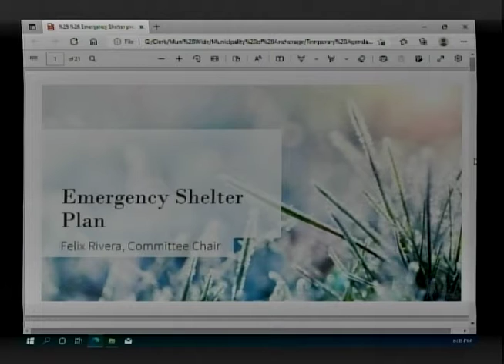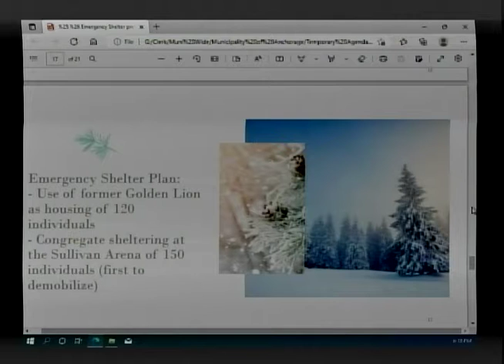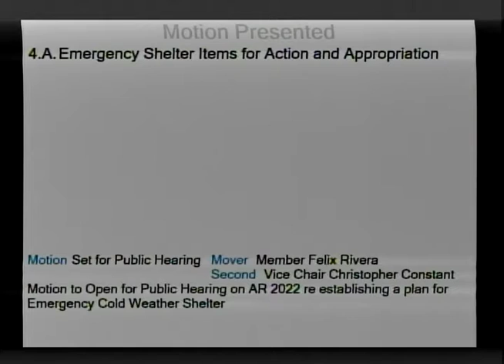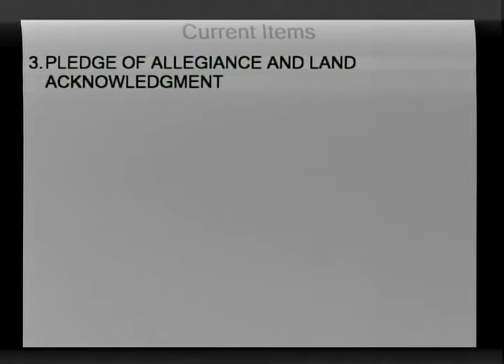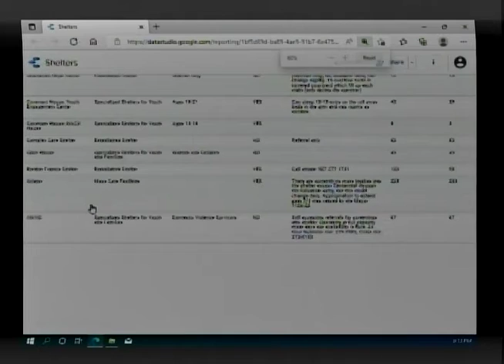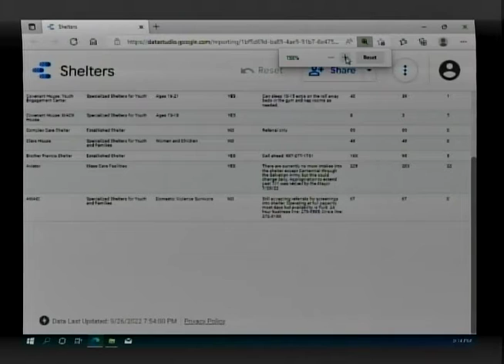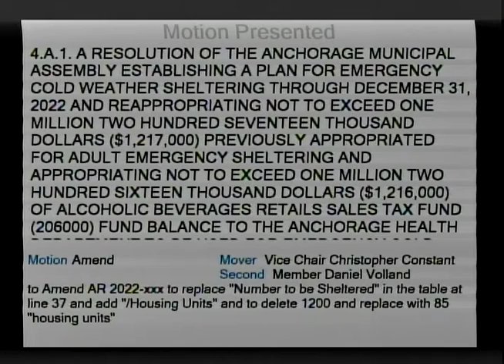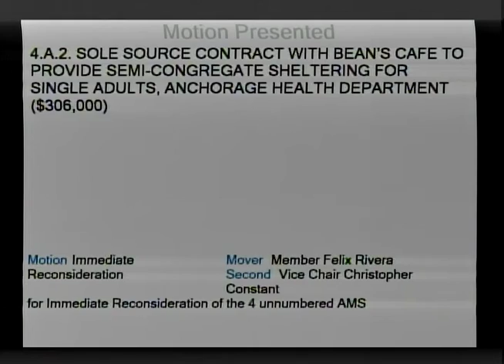Assembly Special - September 26, 2022 6:00PM